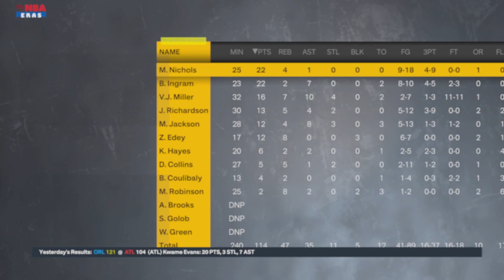Virginia Beach Neptunes Expansion Franchise - Finale - Season 10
VBN
Finale
Season 10